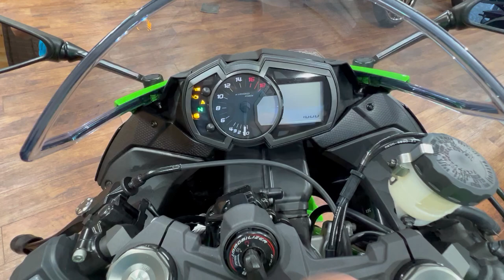ZX-6R KRT 2021年 中古車 バイクショップ名:カワサキオート山形